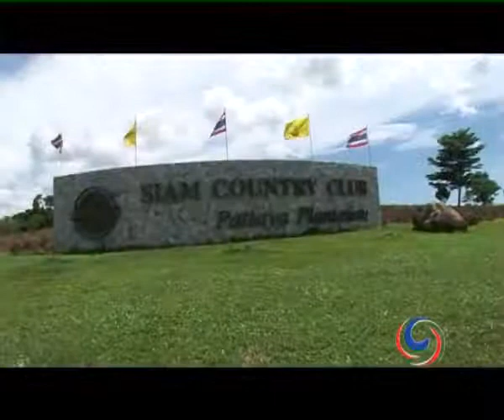Kingdom Property launches Southpoint Pattaya on Pratumnak Hill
Southpoint Pattaya Condominium by Kingdom Property